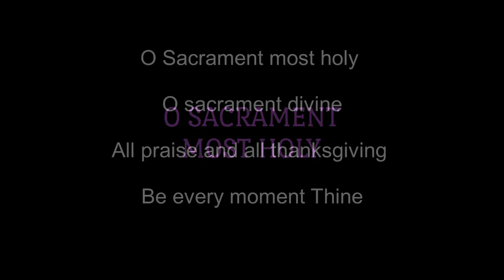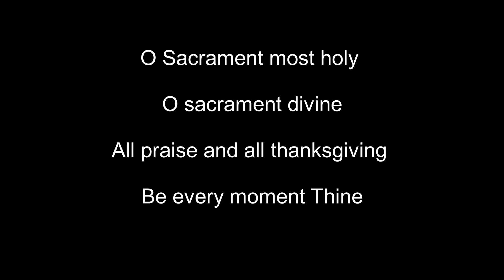“Hea ghorak xanti!” Mt 10:12 -By Vianny Coelho